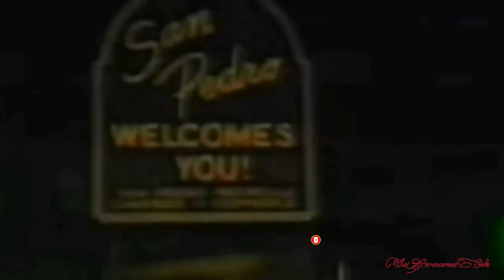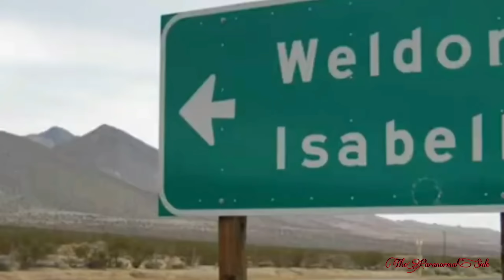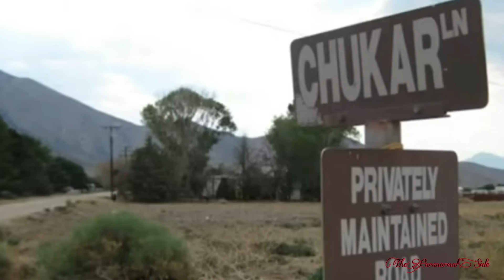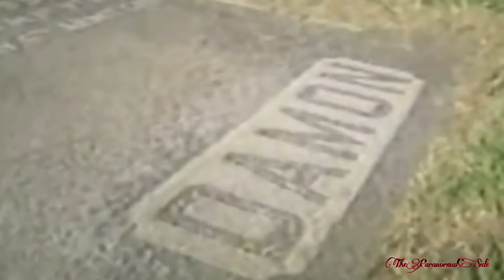San Pedro Poltergeist -True Haunting Ghost Story - Real Footage & Eyewitnesses Accounts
Legendary Spirits & Lore (Season 1 E2)
A TRUE GHOST Story SO SCARY your SLEEP with the LIGHTS ON (San Pedro Poltergeist) The Paranormal Side
Woman Tormented By Demonic Spirits (Ghost Attack Caught On Camera)

In 1989, a few Paranormal analysts explored a lady's (Jackie Hernandez) cases that her little home was Haunted by two Ghost: the spirit of a Old elderly person and a bodiless head that showed in her loft. In a little while, the specialists found themselves enduring an onslaught by obscure powers finishing in the endeavored attack of photographer Jeff Wheatcraft.

Other than reporting different apparition exercises, for example, human blood plasma, pixie lights and moving items, the ghost hunters were boundlessly upset to discover that they the Ghost hunters are currently the pursued by an unseen force.

** NOTE:  WE ARE A SELF FUNDED CHANNEL ONLY **

Or if you just want to help with a donation of any size, you can

I'm on Instagram as @theparanormalside. Install the app to follow my photos and videos.

*  Be sure to have your headphones on,  and turn your volume all the way up.  So you can hear any EVP's we may get.  EVP's are subjective, and I can not confirm all the EVP's we may get.  Due to other people polluting and talking in the background.  WE DO TRY BEST